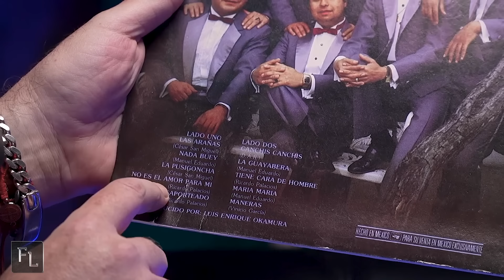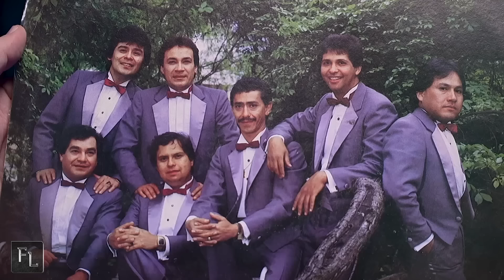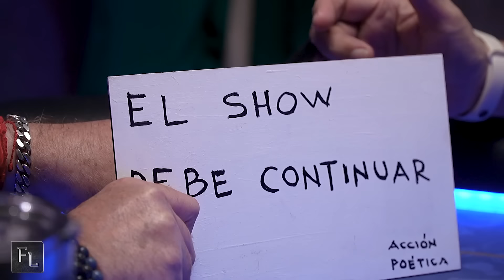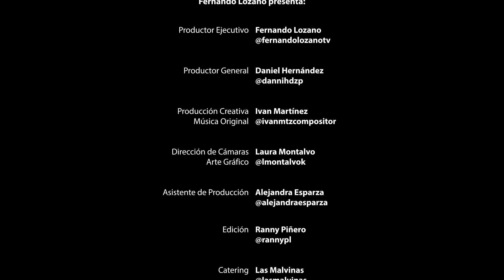Javier López "Witchy Band" en Fernando Lozano presenta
La verdadera historia de Witchy Band
🎼Witchy Band 🎹Director General del canal de Regioenvivo.tv

↘️ Si quieres ser Miembro de este canal, da click aquí↙️